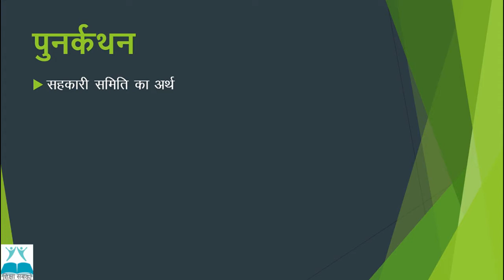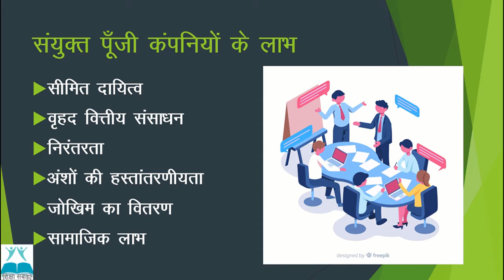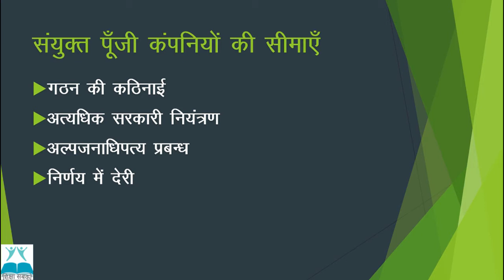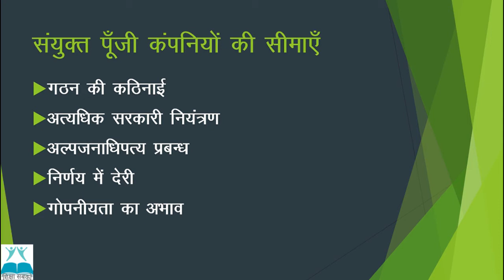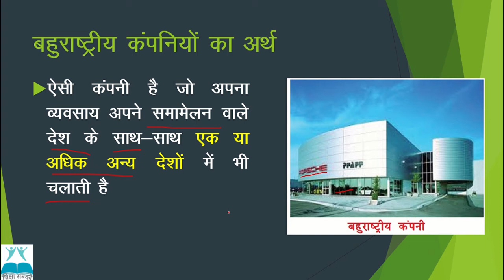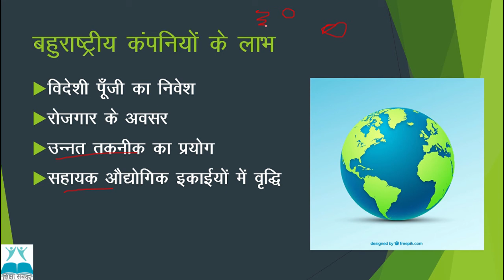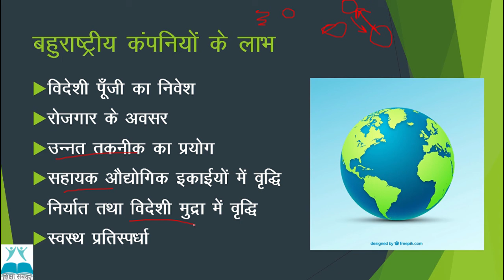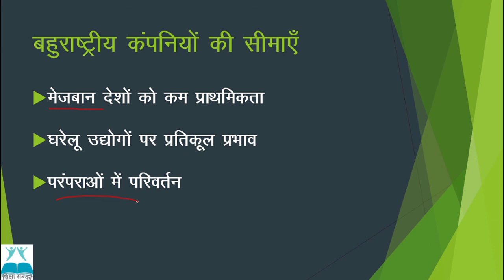NIOS|माध्यमिक कक्षा|व्यवसाय अध्ययन 215 पाठ - 4|सहकारी समितियाँ तथा संयुक्त पूँजी कम्पनियाँ |भाग - 2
नमस्कार,

इस वीडियो में  NIOS की माध्यमिक / दसवीं कक्षा के व्यवसाय अध्ययन विषय के पाठ्यक्रम - 2 "व्यवसायिक संगठनों के प्रकार" के अंतर्गत चौथे अध्याय "सहकारी समितियाँ तथा संयुक्त पूँजी कम्पनियाँ"  का  दूसरा  भाग पढ़ाया गया है |